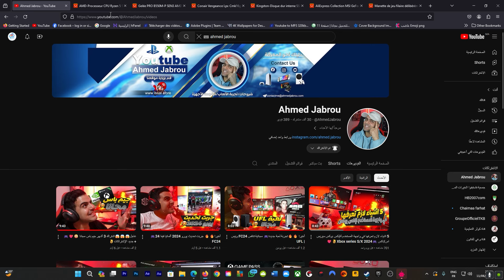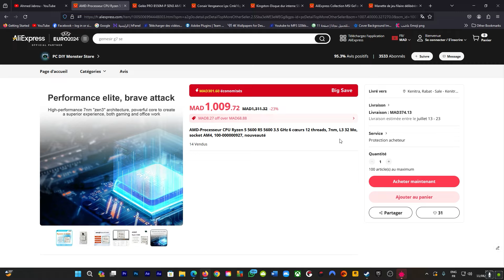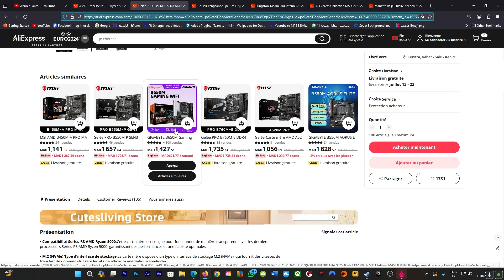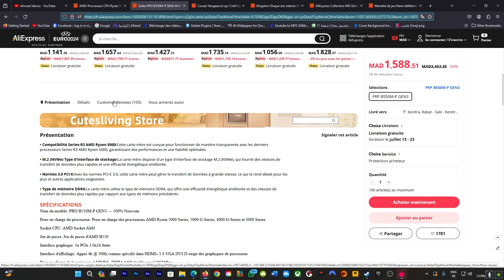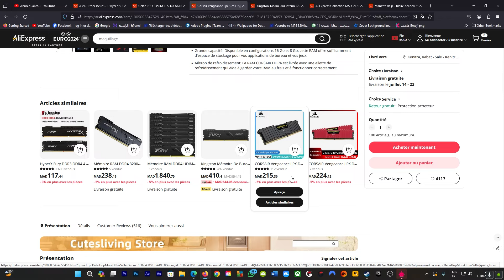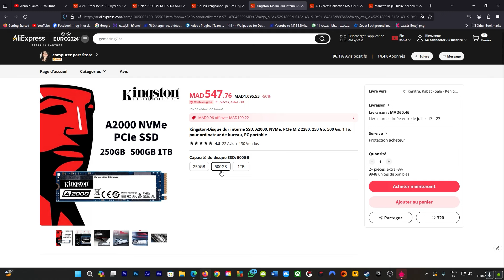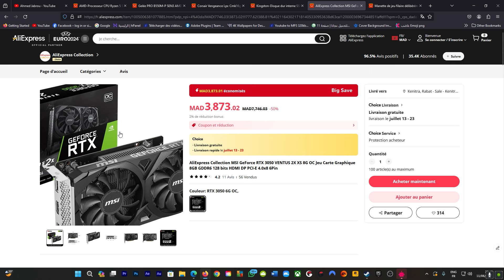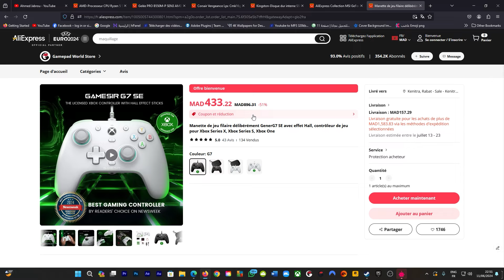تجميعة بيسي جيمر🔥من aliexpress🤯في 2024💻 مونتاج + جيمر🎮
أفضل تجميعة pc لتشغيل كل الالعاب في دقة 4k💯
روابط شراء القطع :
*الكرت :